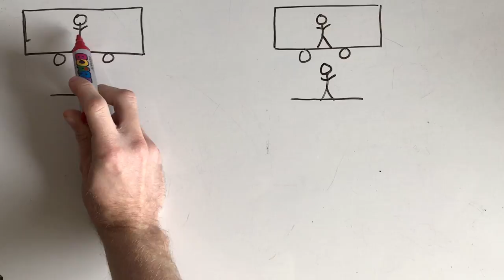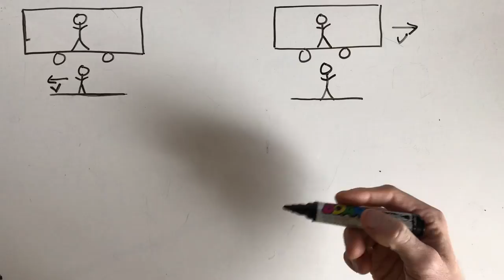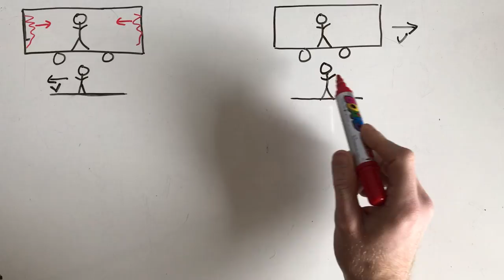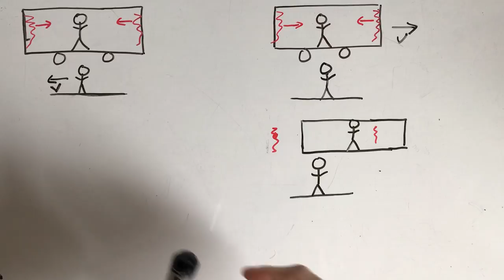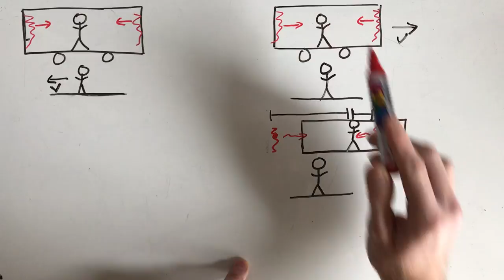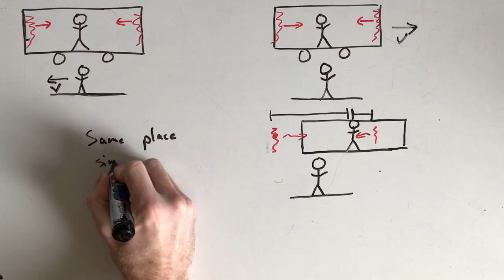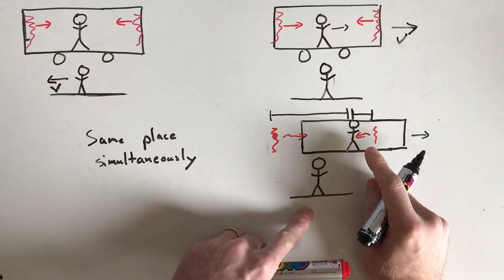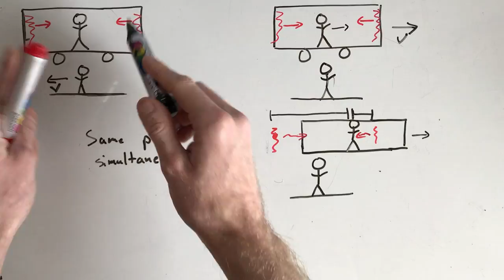Special Relativity: Train/Lightning Paradox and Simultaneity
In this video, I resolve one of the common special relativity paradoxes relating to simultaneity.